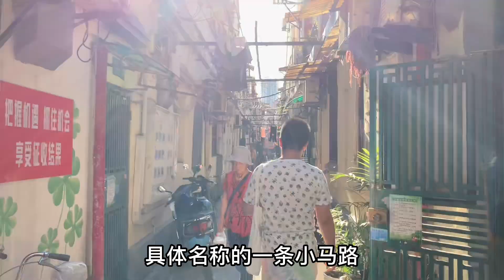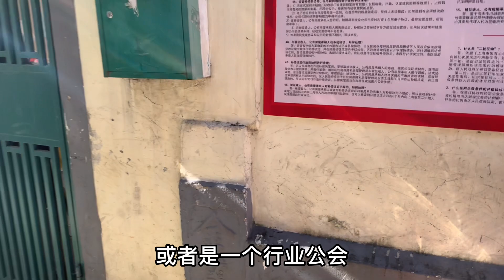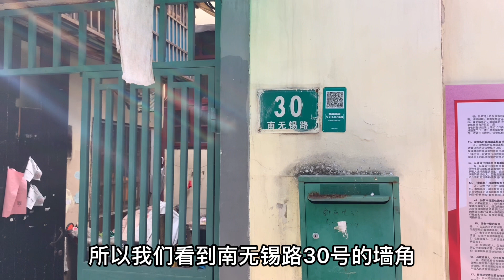十里土场丨上海风靡一时的黄金产业，金业公所界碑